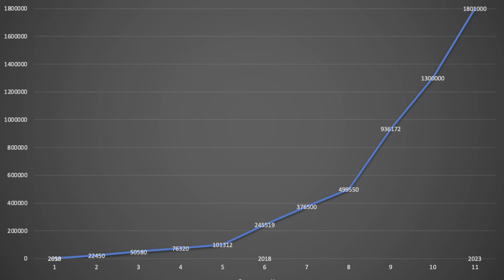Why is Tesla Stock Soaring